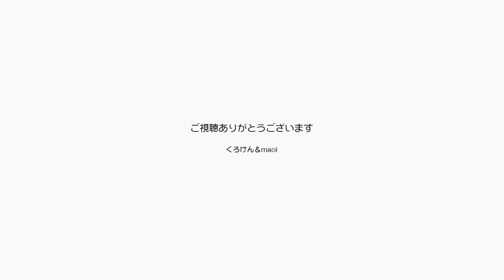ジャンポン！パパのオープンマイクの差し入れだよ【Jean & Pont 1892】2019/10/4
かわいいかわいいジャンくんとポンちゃんを置いてオープンマイク・ライブに出かけたパパママは、ファンだと言ってくれるお友達から果物の差し入れをもらいました。
普段なかなか食べられない美味しいものに大喜び！
ジャンくんポンちゃんもお礼を言ってね！